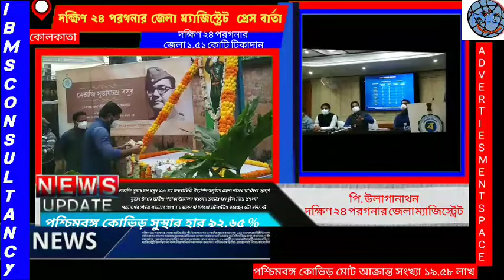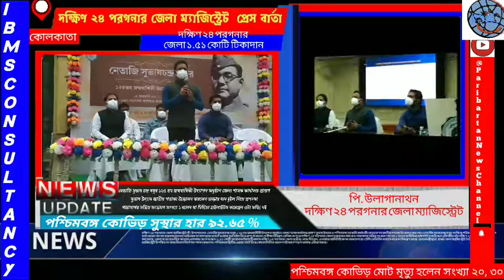নেতাজি সুভাষ চন্দ্র বসুর ১২৫ তম জন্মবার্ষিকী উদ্যাপন অনুষ্ঠান দক্ষিণ জেলা শাসক কার্যালয়